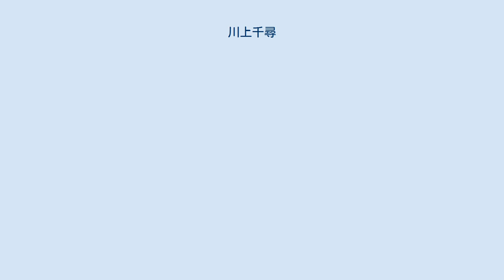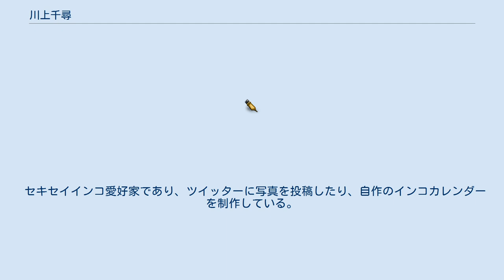川上千尋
川上 千尋（かわかみ ちひろ、1月27日 - ）は、日本の女性声優、イラストレーター。
埼玉県出身。
スペースクラフト・エージェンシー所属。
 声優を意識し始めたのは高校生の時で、入学式の日に自己紹介をした後、声優好きの同じクラスの女子が「声が特徴的だから、声優になったほうがいいよ」と言ってくれたことがきっかけである。
 両親が共働きだったため、学校や習い事に行く時間以外は、ひとりで夕方にアニメを観るのが習慣だったとのこと。
 特技は油絵・イラストで、中学・高校の美術の教員資格を有し、自身の出演する番組や朗読劇ではイラストを担当しており、美少女イラスト雑誌「E☆2」にて連載している自身のコラム内のイラストを担当していたり、ドラマCD『あにめたまえ！天声の巫女ドラマCD　-たたりたまえ!?式宮七瀬の挑戦！-』の付録冊子では自身が担当した鳴神はららのイラストを寄稿している。
現在飼っているのは空（そら）、藍（あい）、若（わか）、翠（すい）、鶸（ひわ）、天（てん）、苗（なえ）、露（つゆ）の8匹である。
 2010年4月から2015年11月まではぷろだくしょんバオバブに、2016年4月から2018年10月まではオブジェクトに所属していた。
2019年3月からはスペースクラフト・エージェンシー（旧スペースクラフト・エンタテインメント）に所属。
 ドラマ 映画 ※はインターネット配信。